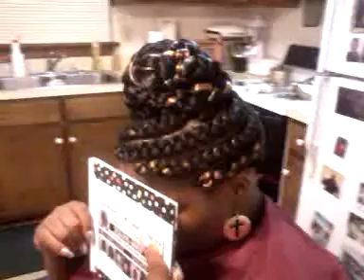Goddess Braids on Natural Hair